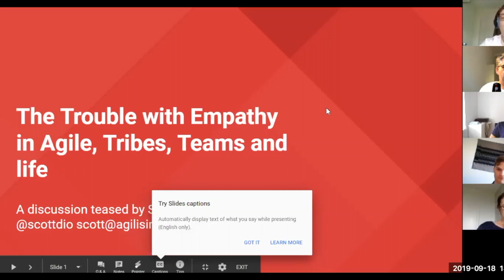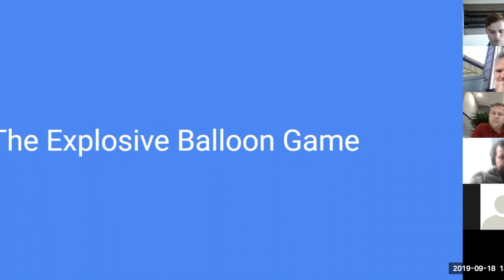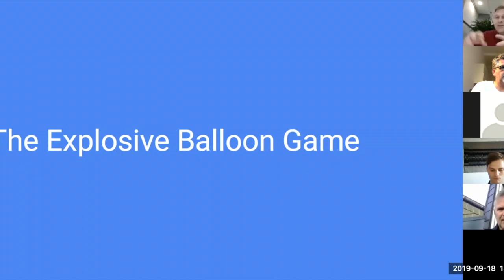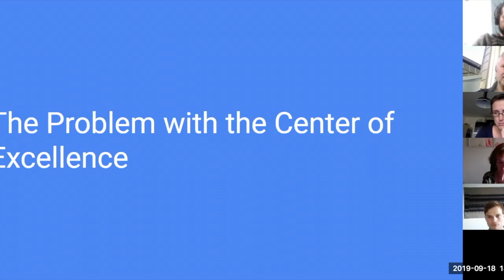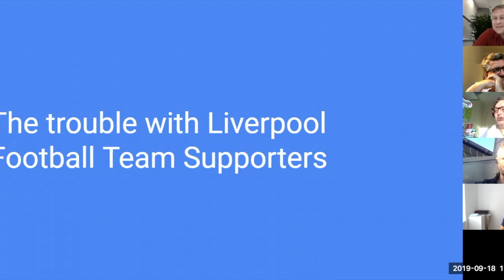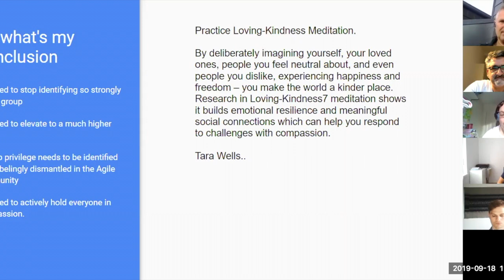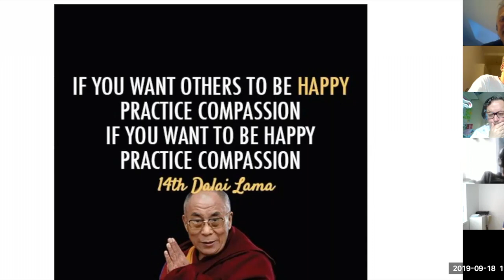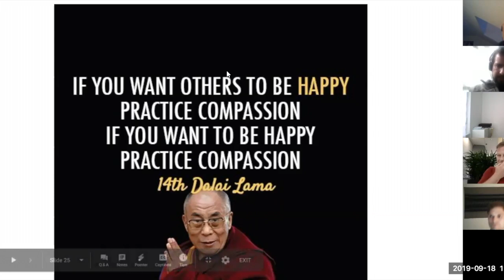S1E13 Scott Seivwright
Scott is an Agile Coach based in Scotland. He is one of the Global Leaders, collaborating, developing and promoting Heart of Agile working with Dr Alistair Cockburn, the original Agile Manifesto Founder.

Scott is down to earth and is open and will give you work with you with candour and respect.

Scott believes in delivering early value and alternates roles between Agile Coach and hands-on delivering valuable stuff. What is valuable? Stuff that keeps your customers loving you and coming back for more.